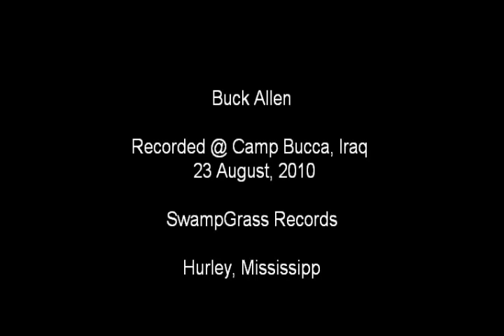Rock Bottom written by Buck Allen